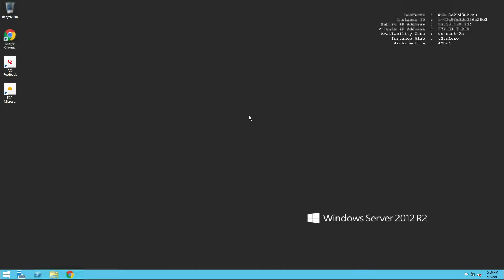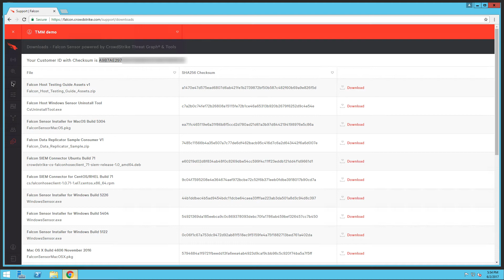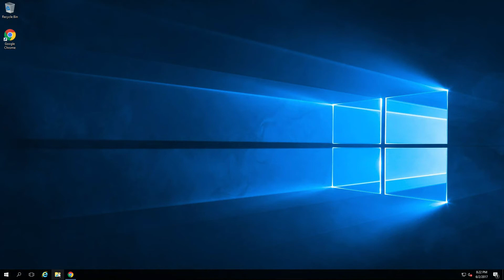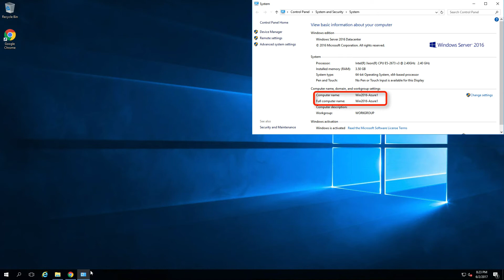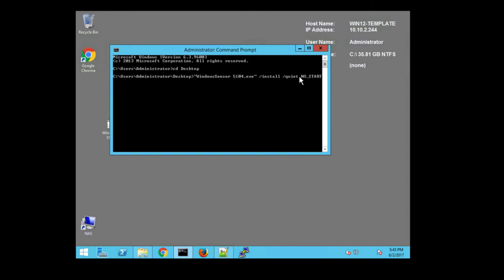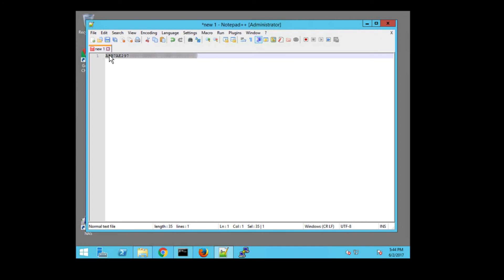How to Install Falcon in the Datacenter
The Falcon Platform has been built to provide best in class prevention, detection and response capabilities for the modern data center, via a lightweight agent for Windows, Linux or macOS servers.  The Falcon high performance server platform SKU ensures complete, real-time and retrospective visibility into the servers that comprise the modern-day data center.

Additional Resources